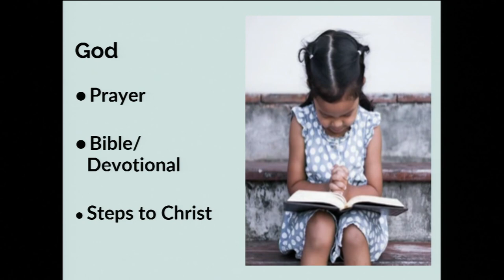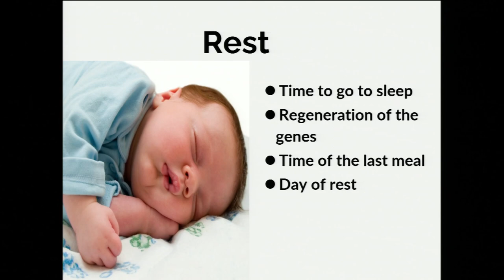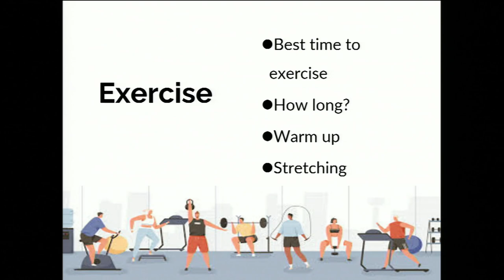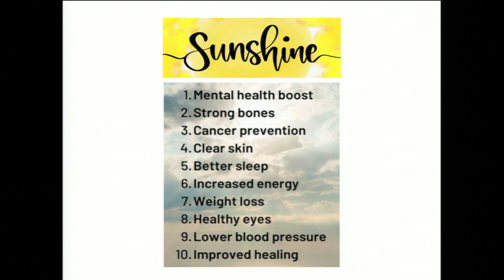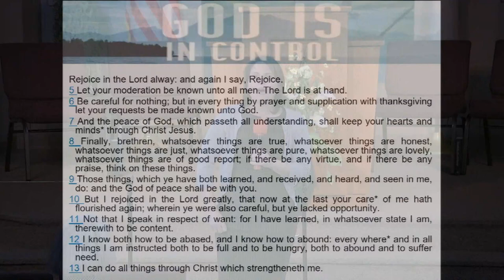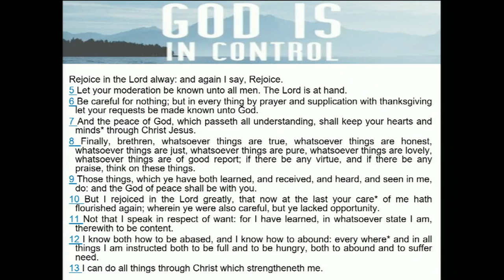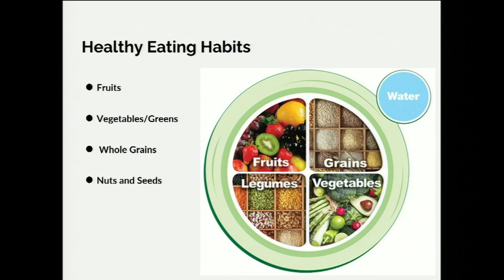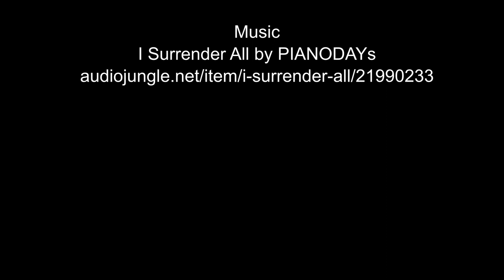"God's Pharmacy" by Dr. Ivane Hanscom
Dr. Hanscom presents the basic things we can do to live a healthy life style.